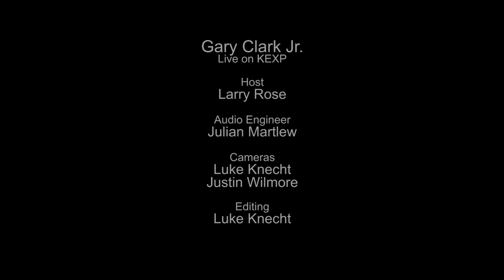Gary Clark Jr. - Travis County (Live on KEXP)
presents Gary Clark Jr. performing "Travis County" live in the KEXP studio. Recorded October 6, 2013.

Host: Larry Rose
Audio Engineer: Julian Martlew
Cameras: Luke Knecht & Justin Wilmore
Editor: Luke Knecht